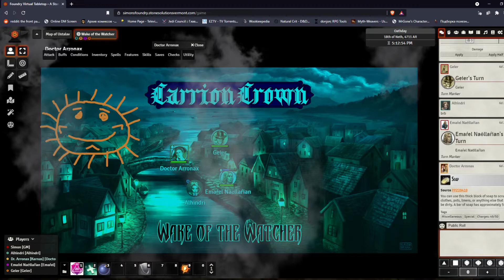Wake of the Watcher - Session 56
Party Level 9. Mythic Tier 2. Evil Tier 1

Alhindri - An Elf Summoner
Aroden Arronax - An Alchemist
Geier - A Gravedigger
Emaŕel Naėllaŕian - An Occultist
The Baby - a human baby.